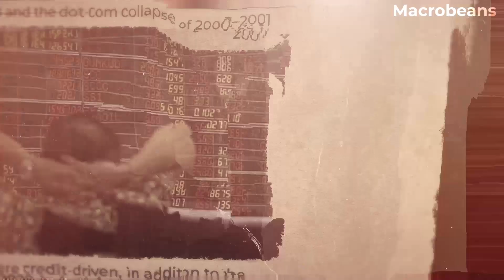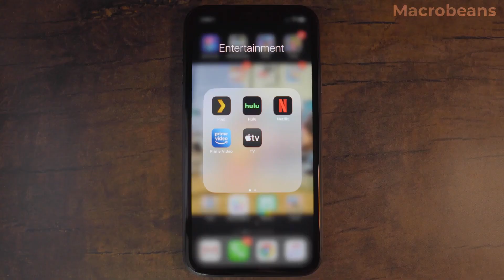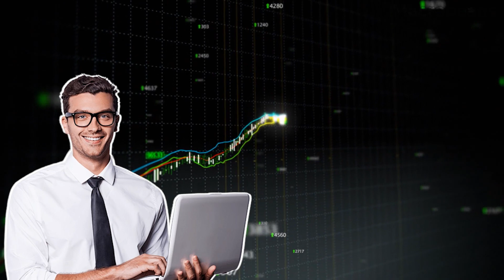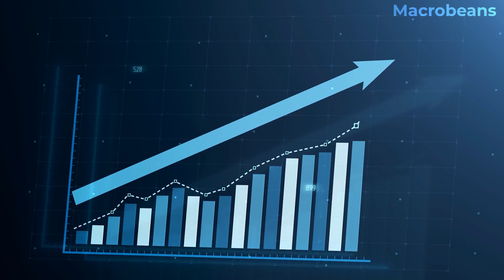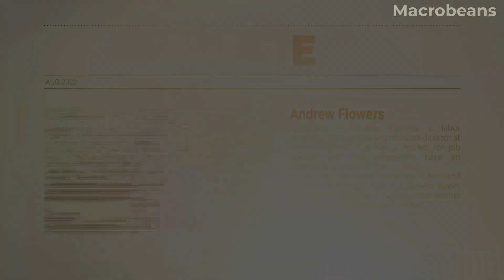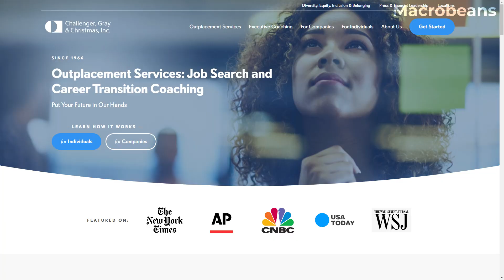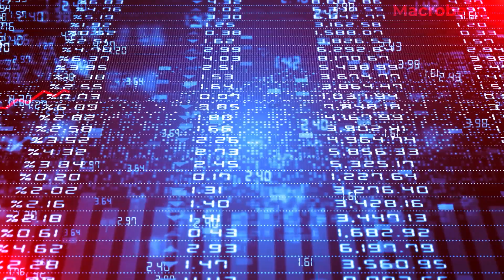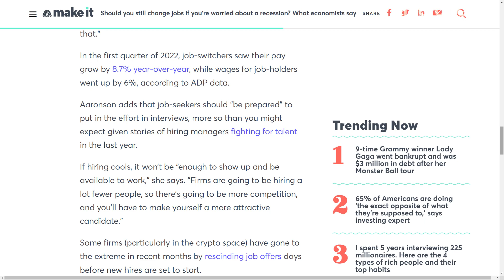Jamie Dimon : Why The Recession 2022 Will be Unique | Recession Warning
Why this Recession would be Unique , According to Jamie Dimon, chief executive of JPMorgan, the "storm clouds" over the world economy can clear. Do not, however, become overexcited; he still believes that we are in uncharted ground. Even the tiniest glimmer of optimism may inspire investors in a market full of dread and gloom. This was well shown by JPMorgan CEO Jamie Dimon, when the bank's better-than-anticipated financial outlook pushed the stock up 6.2% and the S&P 500 up 1.9%. He summarized his opinion by saying, "Strong economy, big storm clouds." According to Dimon, “I’m calling it storm clouds because they’re storm clouds. They may dissipate. If it was a hurricane, I would tell you that – or a tsunami, like we had in ’07 or ’08.”

Hold on…in this video, we will take you through why a 2022 recession would be particularly special.